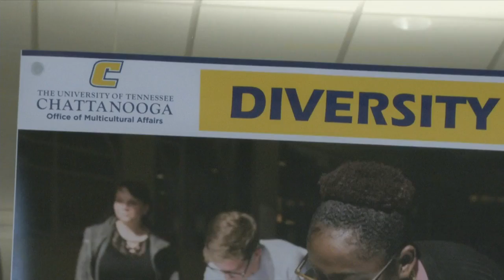UTC celebrating Hispanic Heritage Month this Thursday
Tejero says her parents showed her through tenacity and determination anything is possible. Now she encourages others in the Latin American community and students on campus to show up Thursday, connect with faculty members and help lift up Chattanooga's Hispanic heritage.